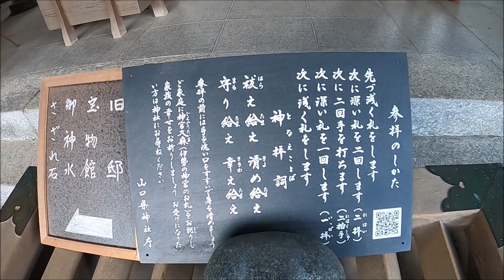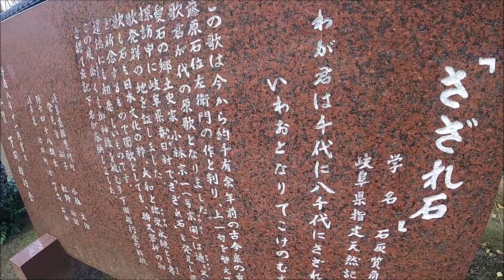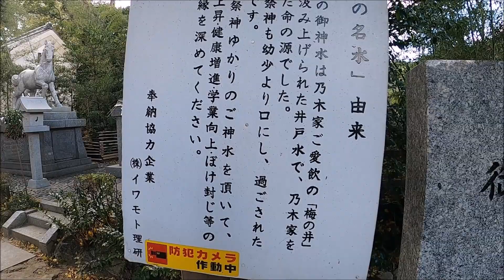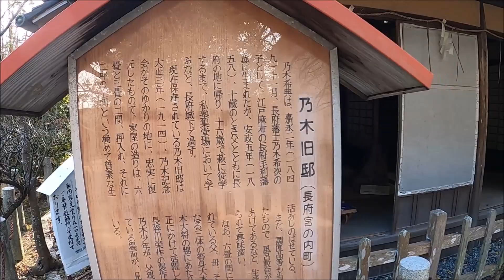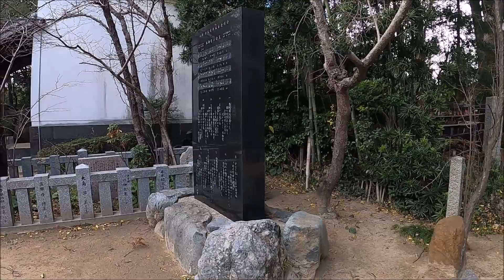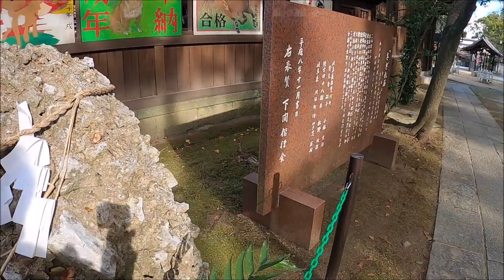【 神社仏閣めぐり 】 乃木神社